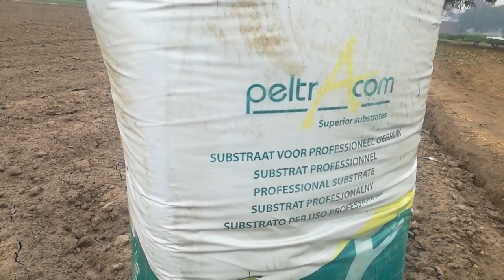Tray Main Sbzion Ki Pneeri Kasay Tyar Ki Jati Hy How to Grow Nursery Of Vegetables In Tray By Peet M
Tray Main Sbzion Ki Pneeri Kasay Tyar Ki Jati || Hy How to Grow Nursery Of Vegetables In Tray By Peet Mass...